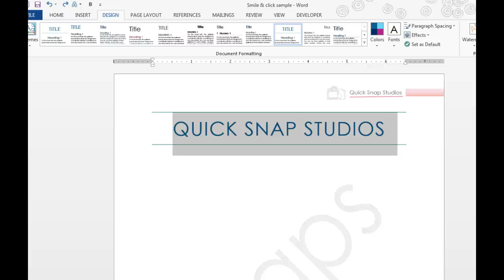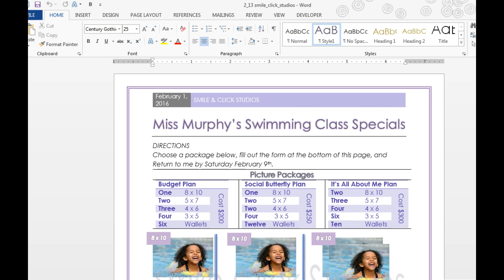Nesting Tables in Word 2013